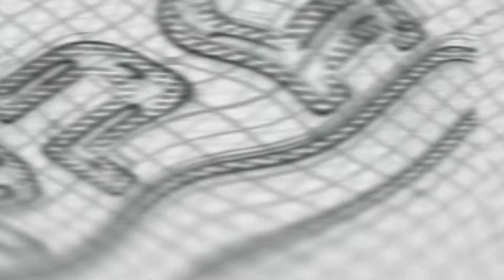மதுரை மாவட்ட ஆட்சியரிடம் பூ கட்டும் தொழிலாளிகள் மனு